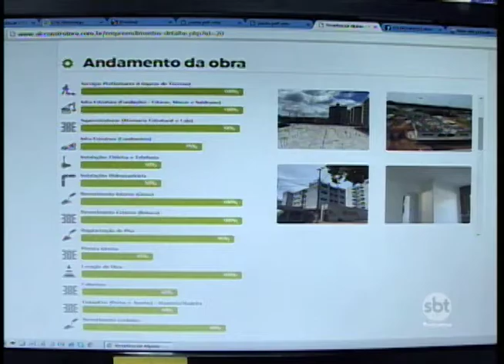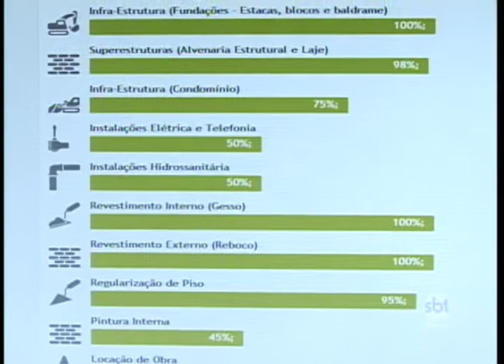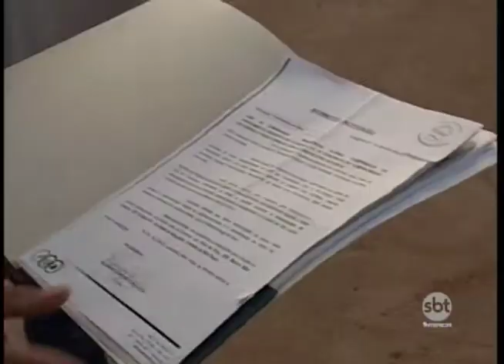Atrasos em obras podem ser ressarcidos aos donos dos imóveis